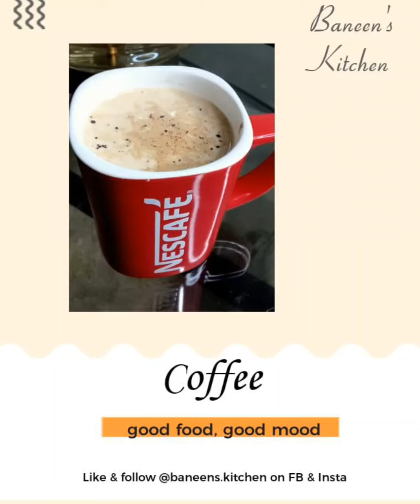Coffee Recipe I Baneen's Kitchen I Baneen's Kitchen_Official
The coffee and tea whitener provide a rich, full-bodied flavor while the milk adds a smooth and velvety texture. With every sip, you'll experience a warm and comforting sensation that will make you feel right at home.